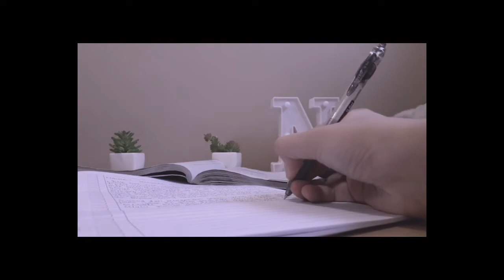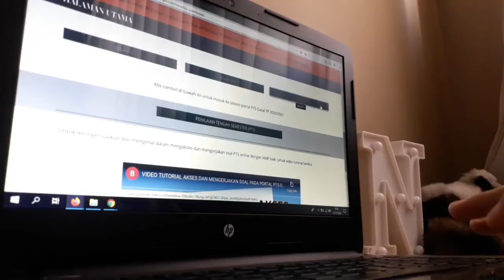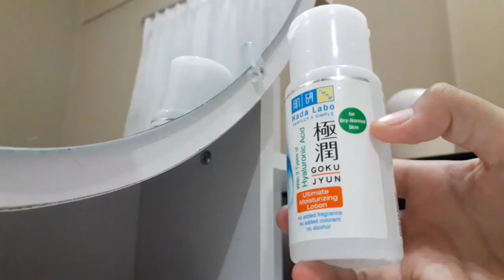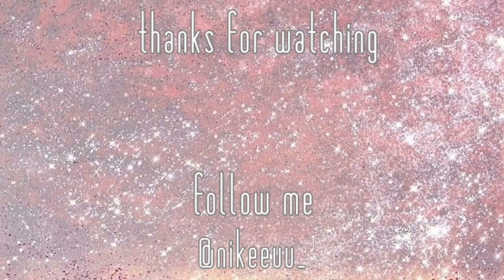a day in my life: self quarantine life🌲 (indonesia)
Happy watching

hai semuanya! kali ini aku buat video a day in my life: Self Quarantine Life || indonesia ) semoga kalian suka sama videonya ya💞

•°•°FAQ•°•°
☆Name?
☆Nikita

Thankyouu🍃

music